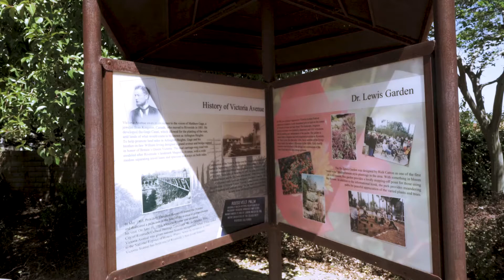Waylon First Steps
Cute video capturing my oldest son's first steps.